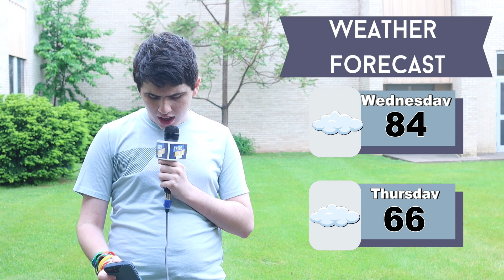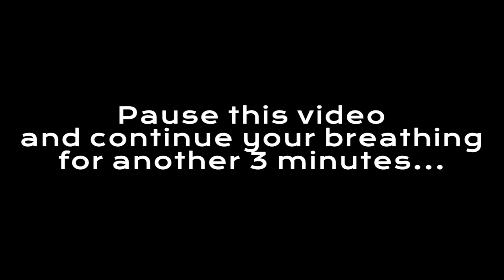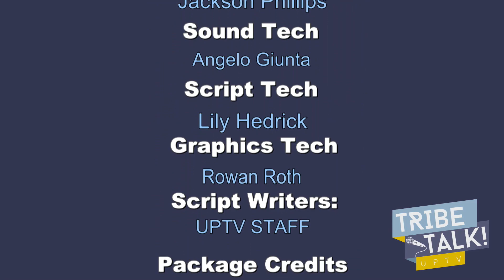Tribe Talk - 5/8